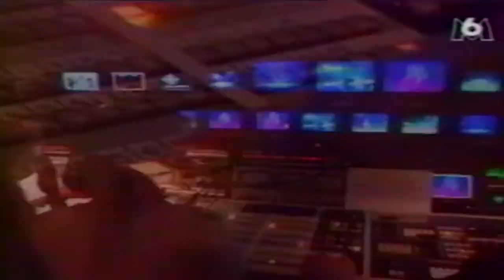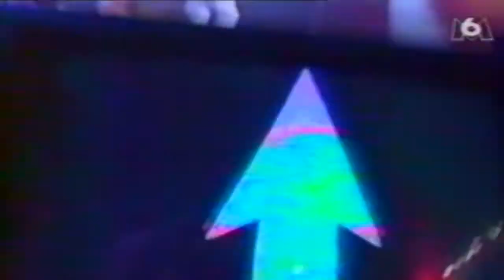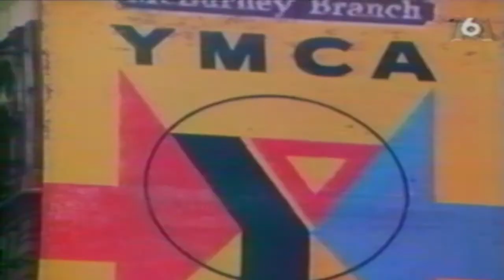Dance Machine 6 - Le Phénomène Dance Documentary and News - June 10, 1995 - Part 1/2